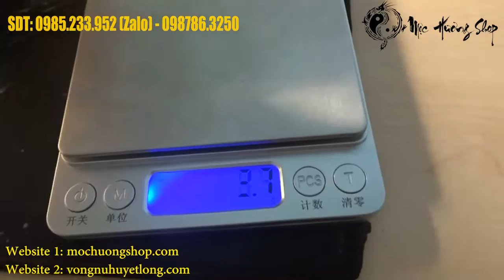2 Vòng Trầm Hương Tự Nhiên Núi Nha Trang Rục Rác Thơm Cực Mạnh, Ngọt Lịm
2 Vòng Trầm Hương Tự Nhiên Núi Nha Trang Rục Rác Thơm Cực Mạnh, Ngọt Lịm

➡️ Thông tin liên lạc đặt hàng:
🕋 Địa chỉ 1: 132 Nguyễn Hữu Cầu - Ngọc Hải - Đồ Sơn - Hải Phòng
🕋 Địa chỉ 2: 244/31 Dương Đình Hội - phường Tăng Nhơn Phú B - Quận 9 - TP.HCM

Xem thêm các bài viêt về gỗ huyết long tại đây.
- Vòng Tiểu Diệp Tử Đàn Ấn Độ Lên Màu Cực Đẹp Khi Đeo 1 Tháng | Mộc Hương Shop
- Vòng Sưa Đỏ Quảng Bình Đốt Trúc 8li Chọn Vân Vip Cho Tay Nữ - Mộc Hương Shop
Có 3 Vòng Trầm Hương Tự Nhiên Núi Nha Trang Mùi Ngọt Cực Đã | Mộc Hương Shop
- Vòng Sưa Đỏ và Nu Huyết Long Vip Mix Tỳ Hưu Vờn Ngọc 16li | Mộc Hương Shop
- Có Đôi Vòng Trầm Hương Tự Nhiên Núi Kalimantan Thơm Ngọt Cực Đã | Mộc Hương Shop
- Vòng San Hô Xanh Tự Nhiên | 1 Trong 7 Bảo Vật Nhà Phật | Mộc Hương Shop
- Vòng San Hô Đỏ Tự Nhiên Già Đanh Của Khách Ở Cần Thơ | Mộc Hương Shop
- Vòng Gỗ Sưa Đỏ Núi Rừng Quảng Bình chưa bao giờ rẻ đến thế | Mộc Hương Shop: Vòng Gỗ Sưa Đỏ Núi Rừng Quảng Bình chưa bao giờ rẻ đến thế | Mộc Hương Shop
- Vào Sài Gòn Được Chào Đón Ngay Cơn Bão Số 9 Sấp Mặt - Giới Thiệu Vòng Nu Huyết Long - Huyết Rồng
- Vòng Hoàng Đàn, Sưa Đỏ Bắc, Nu Huyết Long Vip Giao Khách Ngày 27/11 Sài Gòn
- Tặng Ngay 1 Vòng Gỗ Ngọc Am hoặc Bách Xanh Khi Mua Hàng Tại Mộc Hương Shop Từ Ngày 2/12 - 31/12
- San Hô Đỏ Tự Nhiên Mộc Nguyên Bản Mùi Hương Đặc Trưng Của Biển | Mộc Hương Shop
- Tượng Gỗ Hoàng Đàn Lạng Sơn Di Lặc Để Ô Tô Thơm Ngọt Lịm | Mộc Hương Shop
- Chuẩn Bị Hàng Tết Rồi Các Bác À | Trầm Hương Sánh Chìm Bọc Vàng 18k | Mộc Hương Shop
- Mới Xong Lô Vòng Tay Sưa Đỏ Quảng Bình Cực Đẹp - Khuyến Mại Lớn Tháng 12
- Nhẫn và Mặt Phổ Hiền Trầm Hương Sánh Chìm Nước Bọc Vàng 18k | Mộc Hương Shop
- Vòng Trầm Hương Đốt Trúc Bọc Vàng 18k (MS: TBV01) Hàng Có Sẵn Phục Vụ Tết Cho Các Bác
- Cho Các Bác Xem Bảo Vật Ngọc "Dạ Minh Châu Tự Nhiên" 72 Hạt 10li | Mộc Hương Shop